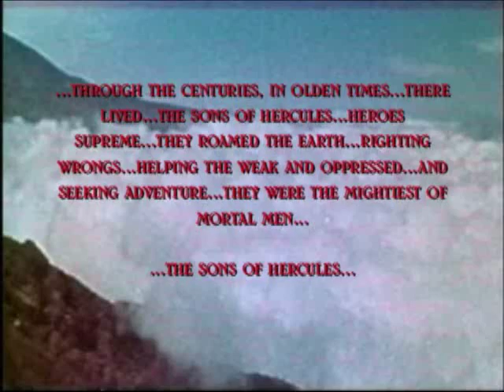"The Sons Of Hercules" Movie Theme Song with Picture Collage.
This is actually an amalgam of three or four different versions of the theme song, with narration, spliced together to make one song that is set to stills, frame grabs and poster art work from the movies. the movies are bow-wows, but we all loved the Fender Stratocaster driven theme song...